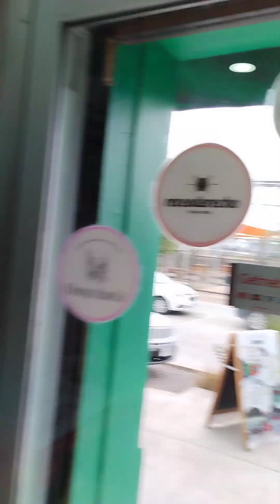Bazar y laneria TITI Stationers en Paine Centro